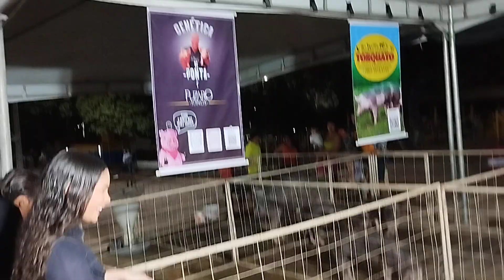estamos na fazendinha do DR Jaime Moura na expoita é show papai Itapipoca Ceará